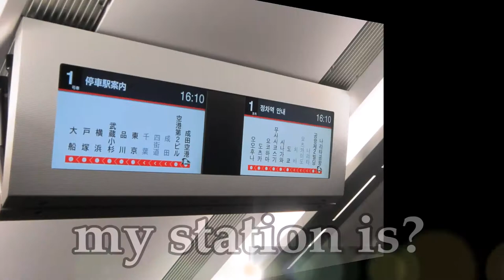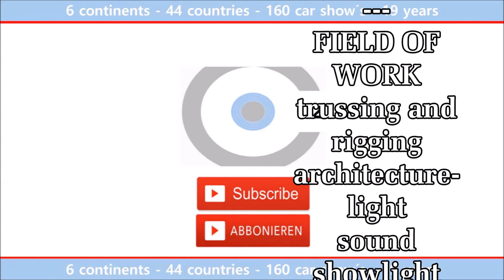Work in Japan - Tokyo Motorshow - Light Design for BMW & MINI - C2 Fachplaner GmbH